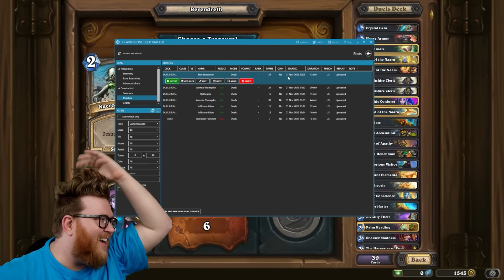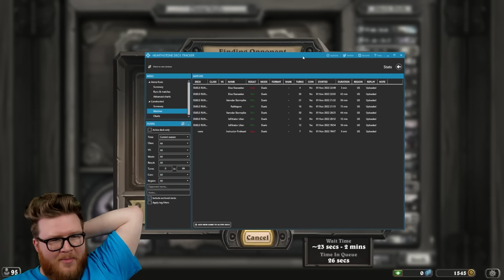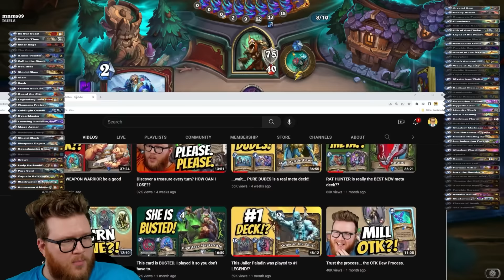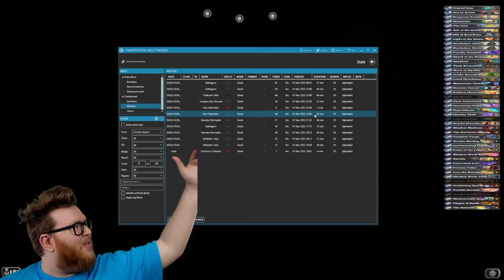MAKE IT STOP!! This Sunwell Thief run TOOK 6 HOURS...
I found purgatory, and it's a Heavy Armor Priest run in Duels. This Thief Priest was all about finding some fun with The Sunwell, but all I found was immortality and pain.

Hearthstone | Duels | MAKE IT STOP!! This Sunwell Thief run TOOK 6 HOURS...